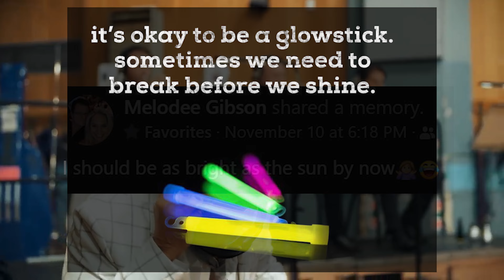Remembering Melodee Gibson - Tribute Video set to Rod Stewart’s “Sailing”